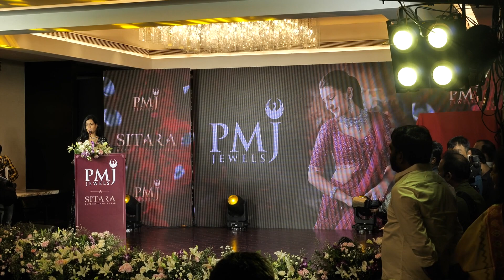Sitara Ghattamaneni First Media Interaction | PMJ Jewels Grand Launch | MediaFx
MediaFx Movies is a one stop channel for all the gossip, latest news and happenings not only in the Indian Film industry or Tollywood but also we feature videos on comedy skits, gags, how to or DIY videos.
Stay updated with the latest news and trends with the MediaFX News Official App. Whether you're an Android user or an iOS enthusiast, we've got you covered!

📱 Google Play Store:
Get the MediaFX News app on your Android device and access a wealth of news articles, breaking stories, and in-depth analysis.

Apple App Store:
For Apple users, the MediaFX News app is available on iOS devices as well. Stay informed with news that matters to you.